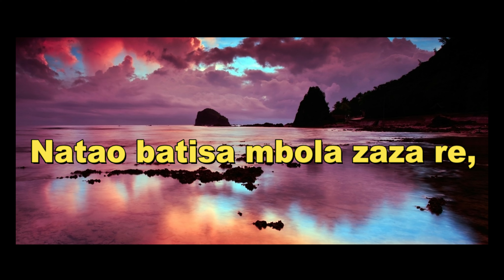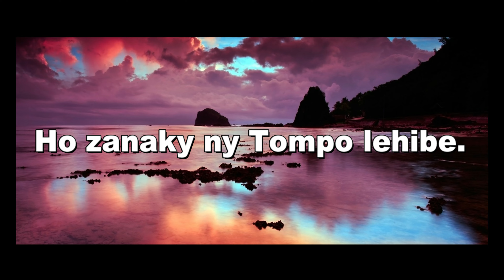FFPM 293 IZAHO NENTINA NANATRIKA BY LANDRICE RICHARD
FFPM 293 IZAHO NENTINA NANATRIKA KARAOKE EVANGELIQUE MALAGASY